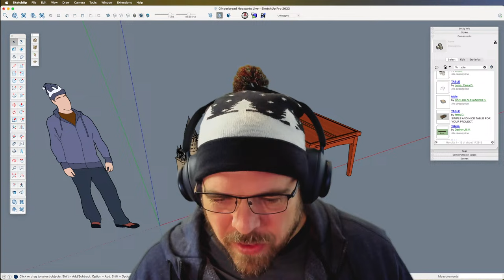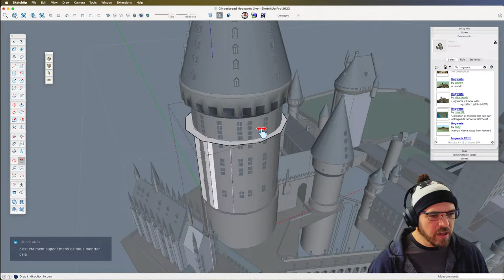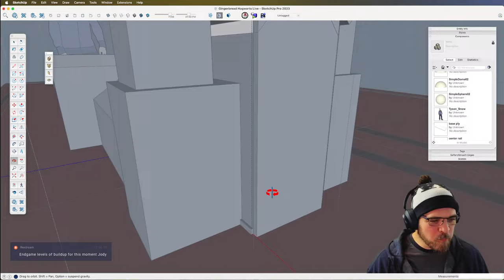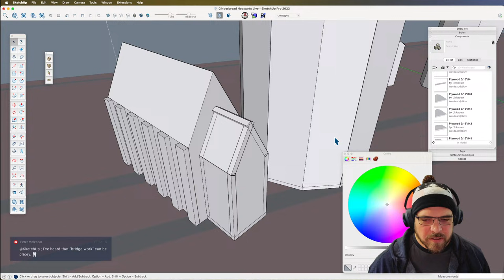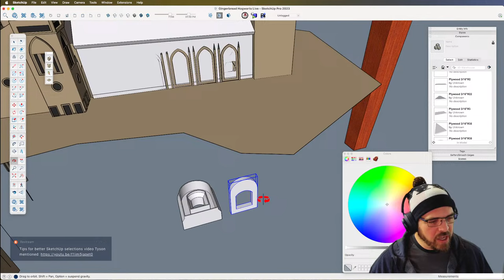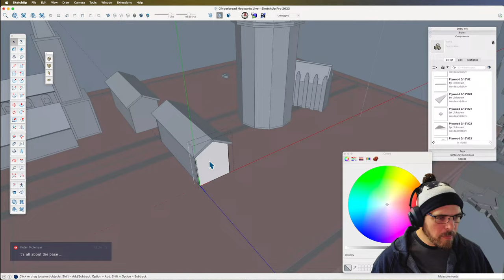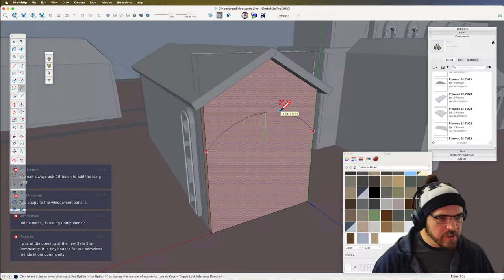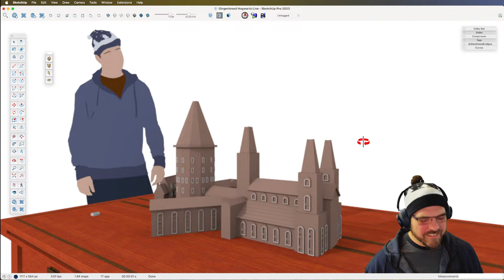3D Modeling Hogwarts Castle... in Gingerbread!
It's time for a holiday mashup!

This time on SketchUp Live, Tyson is conjuring a transfiguration spell to turn the iconic Hogwarts Castle from Harry Potter into gingerbread!

Tune in for three-dimensional whimsy and lots of SketchUp tips.

0:00 Starting Soon
2:52 Intro
15:11 Eneroth Laser Tools
24:52 Context buildings
31:21 Great Hall
46:52 Tower
59:54 Window stamp 3D print
1:12:30 Spires
1:25:44 Courtyard & Windows
1:36:19 Color & Frosting
1:57:30 Done!